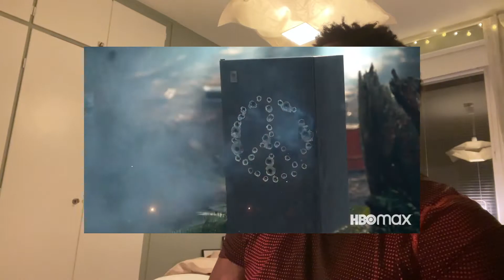PEACEMAKER (2022) TRAILER REACTION - WELL HELLO!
Random black guy reacts to Peacemaker

Snaps!

Theme by: Martin Landström - Moonlight Night